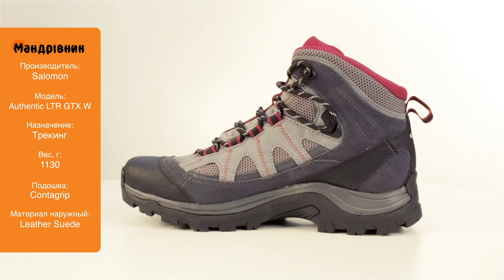Ботинки Salomon Authentic LTR GTX W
Ботинки Salomon Authentic LTR GTX W сняты с производства. С актуальными моделями можно ознакомиться по ссылке
Практичные и удобные ботинки Authentic LTR GTX W для трекинга, подходят как для коротких, так и для продолжительных походов по пересечённой местности. Материал и конструкция этой обуви гарантирует комфорт на маршруте в самых неблагоприятных условиях. Удобная колодка Sensifit плотно обхватывает стопу, а специальная вставка в пяточной зоне надёжно фиксирует пятку.

Наш магазин предлагает широкий ассортимент товаров для туризма, спорта и отдыха на природе, ведущих мировых и украинских производителей, а так же товары собственного производства.
Мы оказываем услуги по ремонту, прокату туристского снаряжения, проведения корпоративных мероприятий с элементами туризма, квесты.
ждём Всех по адресу : г.Харьков, проспект Гагарина 20 (метро Проспект Гагарина)